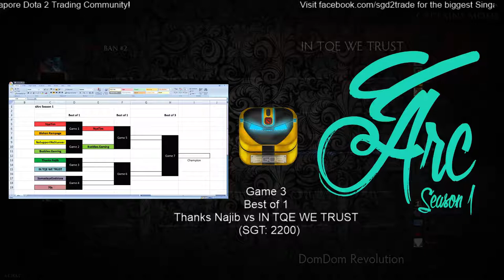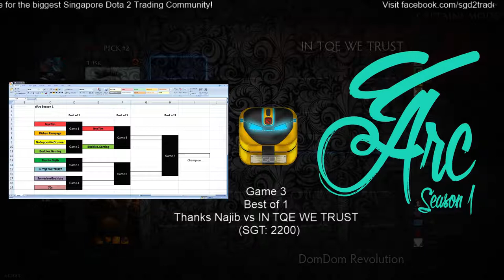dArc Season 1: Game 3 (Thanks Najib VS IN TQE WE TRUST)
dArc Season 1
Game 3 (Best of 1)

Thanks Najib VS IN TQE WE TRUST